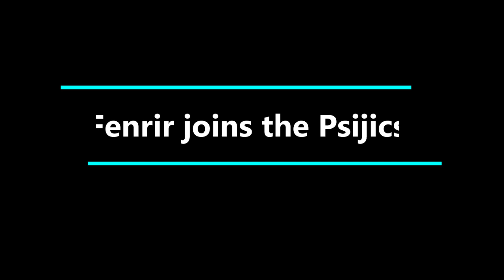Fenrir joins the Psijics: Part 2 - Stonefalls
Fenrir runs around Stonefalls closing portals for the Psijics